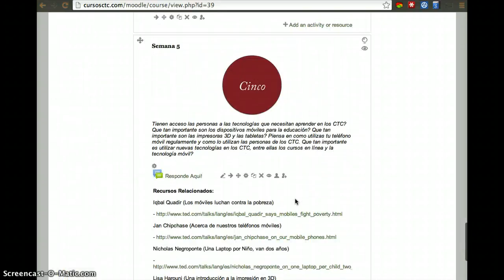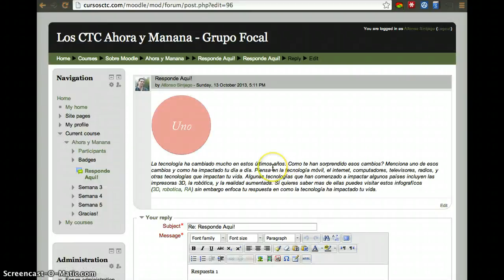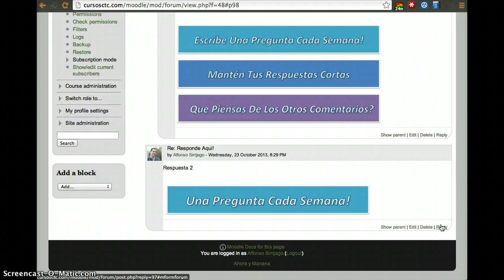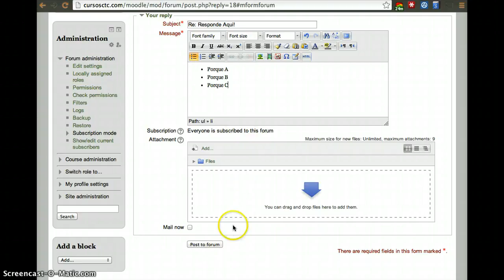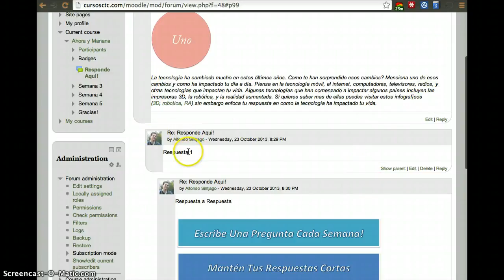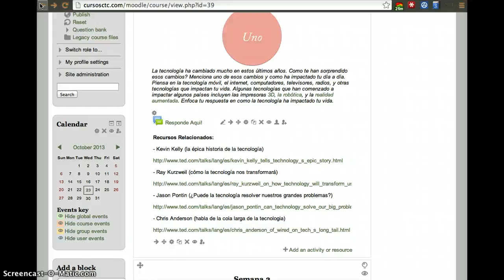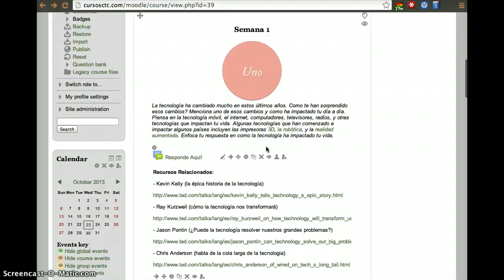CursosCTC - Los CTC Ahora y Manana - Moodle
Los CTC Ahora y Manana